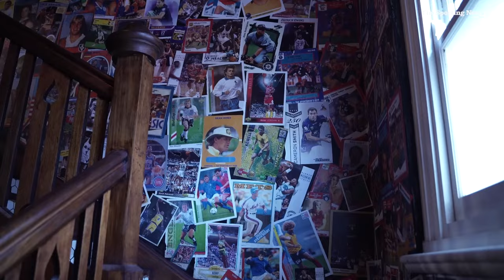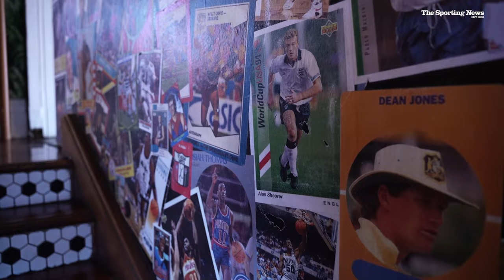Heath Scotland's life behind enemy lines with Collingwood and Carlton | Whereabouts With Heater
Having played on either side of the VFL/AFL's most storied rivalry, Heath Scotland knows better than most what the rivalry means to both sets of supportrs.